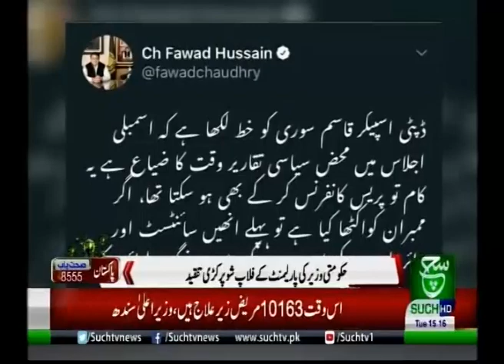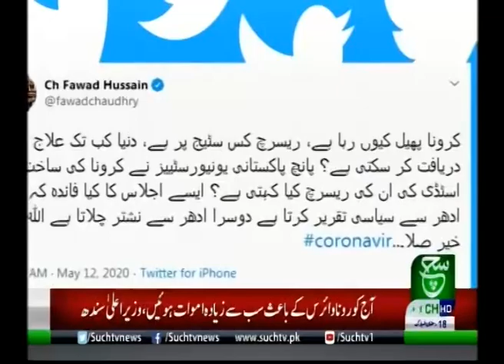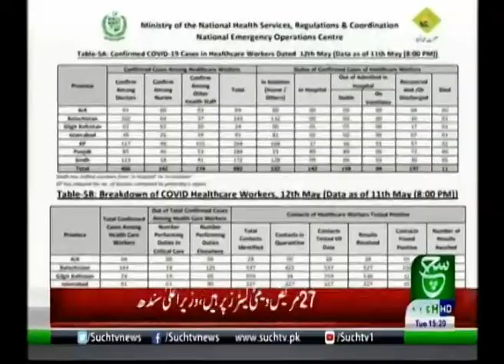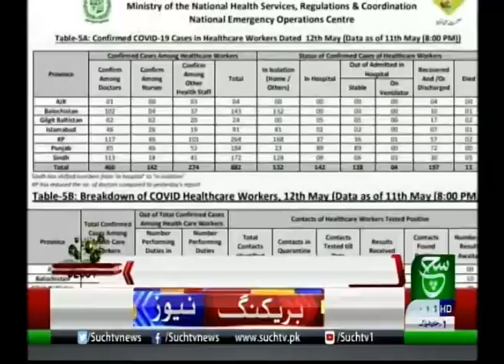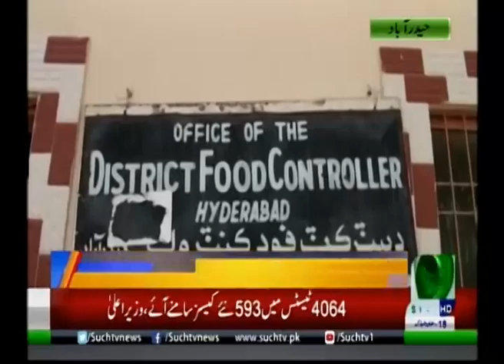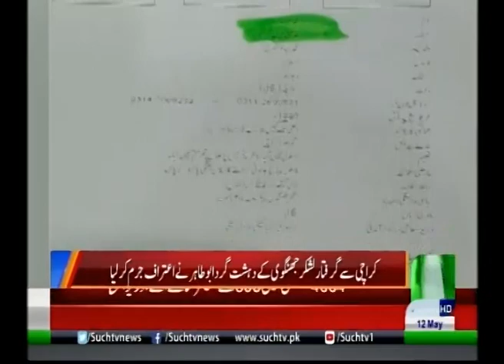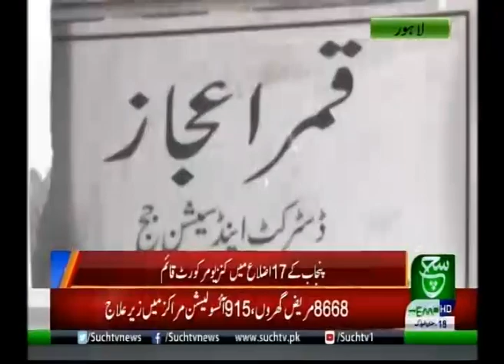Bulletin 03pm 12 May 2020 Such TV